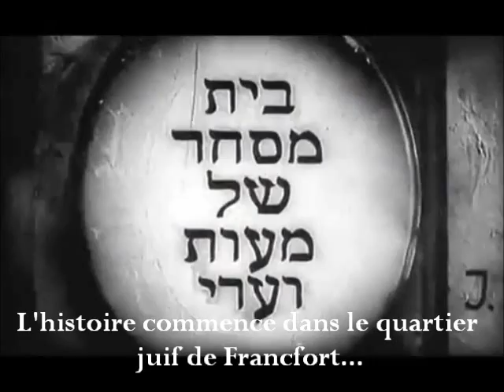Le juif Süss